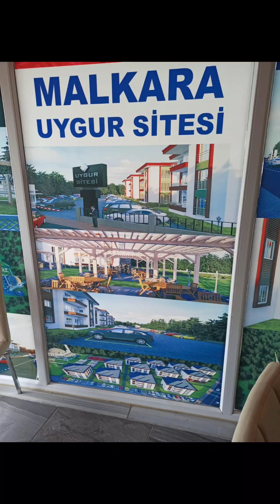Уйғур махалла қурилмоқда... Turkiya, Маlkarа.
Туркиянинг Текирдаг вилояти, Малкара шахри четида Уйғур шахарчаси барпо этилмоқда. Лойиҳа бўйича 72 та оилага мўлжалланган уйлар қурилиши 2022 йилнинг куз ойларида бошланган. Мармара денгизи қирғогида жойлашган ва яшилликка бурканган бу манзилда қурилиш ишлари авж палласида.